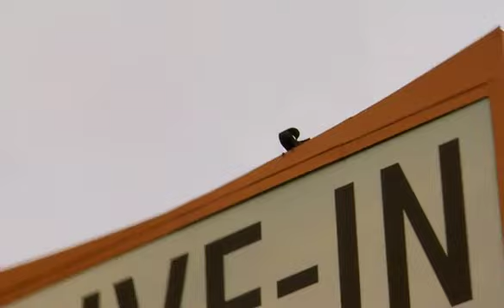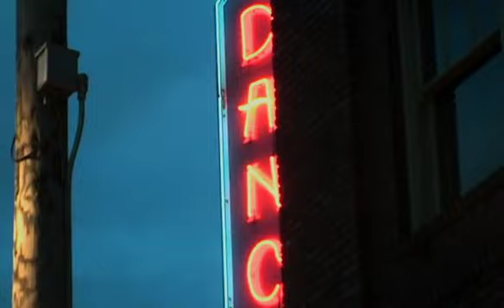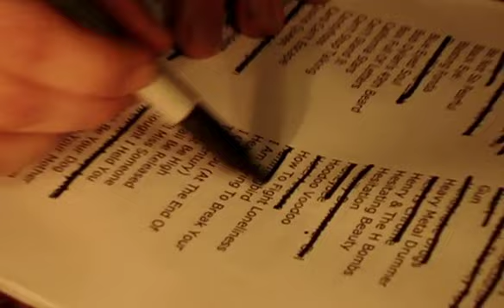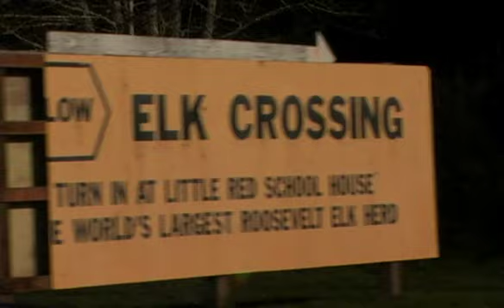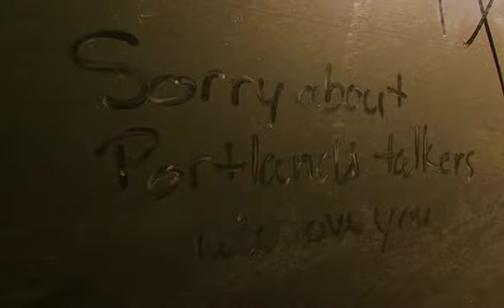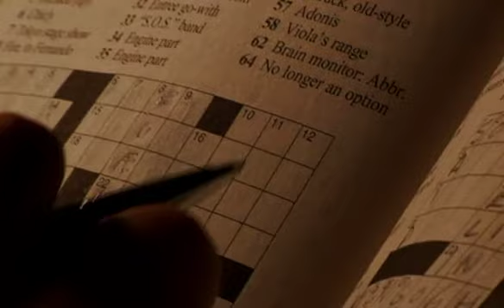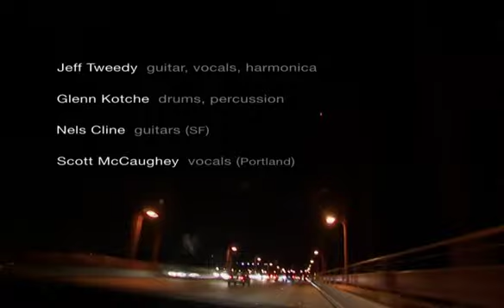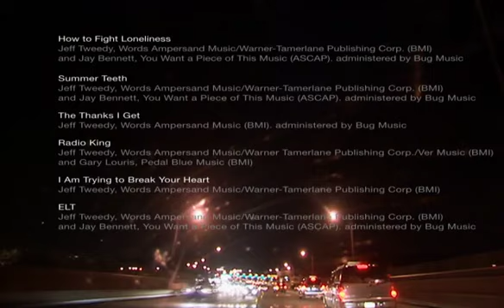Jeff Tweedy - Sunken Treasure: Live in the Pacific Northwest Live DVD (Full)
00:00 Sunken Treasure
09:03 Theologians
15:58 The Ruling Class
20:06 Satan Your Kingdom Must Come Down
22:45 The Family Gardener
24:05 How to Fight Loneliness
28:00 Summerteeth
34:34 The Thanks I Get
38:18 Radio King
41:22 I Am Trying to Break Your Heart
45:29 ELT
50:56 A Shot In the Arm
58:55 Black Eye
1:01:19 In A Future Age
1:06:32 Laminated Cat
1:13:44 (Was I) in Your Dreams
1:17:17 Airline to Heaven
1:10:53 One By One
1:21:32 Heavy Metal Drummer
1:24:50 War on War
1:28:28 Acuff Rose